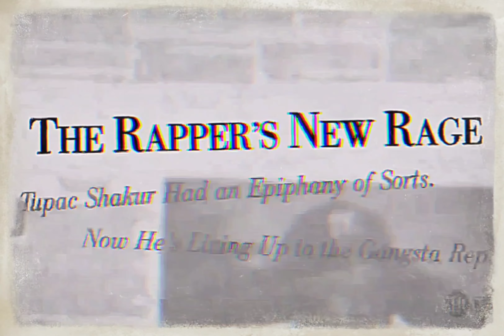2Pac & Ronald Isley - Better Dayz (Drums Version)[High Quality Remastered] 4K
2Pac, Big Syke, and O.F.T.B. reflect on life’s hardships, their lifestyles, and hope for a better tomorrow for the African-American community.

“Better Dayz” is the fourth posthumous double album by the late rapper 2Pac with an album bearing the same title.

Throughout the song, he preaches to his fans to reflect on their choices in life so far, as he does in the latter section of the song. The song can be inspirational and reverential at times for those traversing through the lows in life and feeling disenfranchised from their own community. It gives a sense of optimism for those struggling to overcome the odds hoping for better dayz.

2Pac – Better Dayz Feat Big Syke & O.F.T.B. (OG)

Recorded: Can-Am Studios, Tarzana, California for “All Eyez On Me“/The Supreme Euthanasia/When I Get Free

2Pac – Better Dayz (OG Solo Version)
2Pac – Better Dayz (Johnny J Remix)

Credits
Featuring: Ronald Isley
Produced By: Johnny J
Written By: 2Pac, Johnny J, Ronald Isley, Ernie Isley, Marvin Isley, O’Kelly Isley, Rudolph Isley, Chris Jasper & The Isley Brothers
Guitar: Michael Herring
Keyboards: Ronnie King
Engineer: Ian Boxill
Mixing Engineer: Ian Boxill & Johnny J
Assistant Engineer: Warren Bletcher & Chris Dela Pena
Mastering Engineer: Brian Gardner
Label: Amaru Entertainment, Death Row Records & Interscope Records
Recorded At: Can-Am Studios (Tarzana, CA)
Release Date: November 26, 2002
Better Dayz Samples: Let’s Fall In Love (Pts. 1 & 2) by The Isley Brothers

Featuring: O.F.T.B. & Big Syke
Written By: O.F.T.B., Big Syke & 2Pac
Better Dayz (Alternate Original Version) Samples:
Let’s Fall In Love (Pts. 1 & 2) by The Isley Brothers